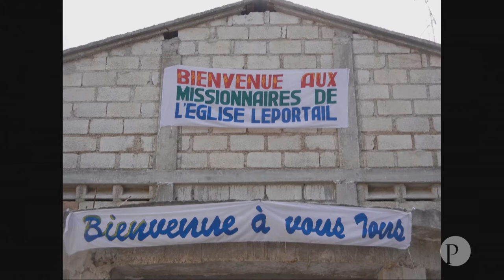Et si c'était toi ?